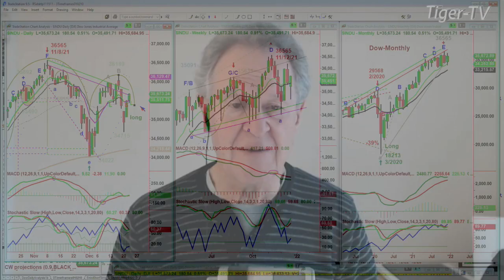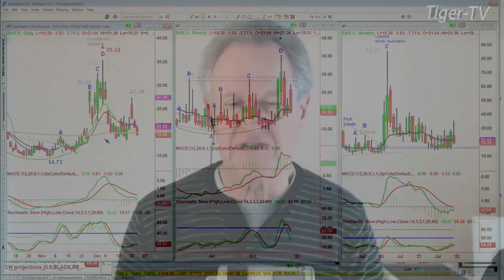December 22nd, 11AM ET Market Update on TFNN - 2021